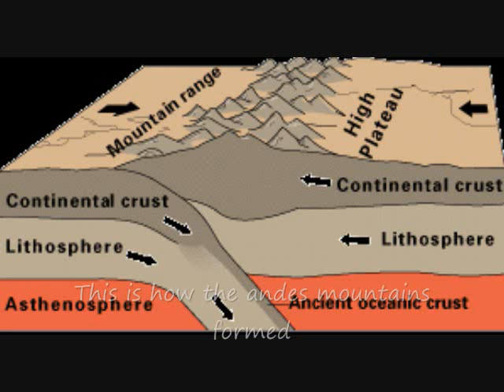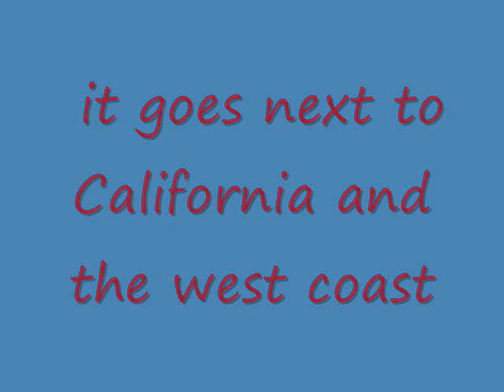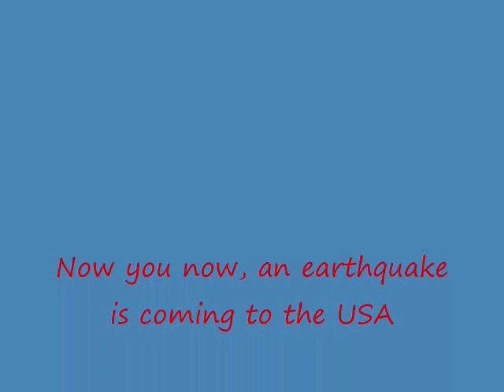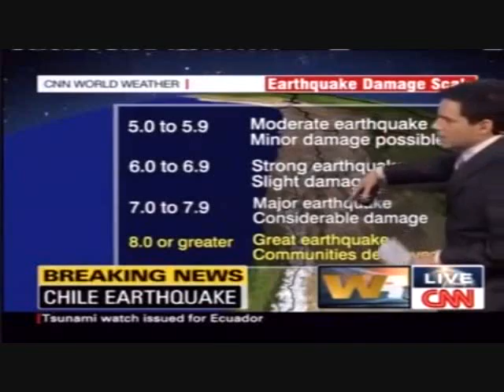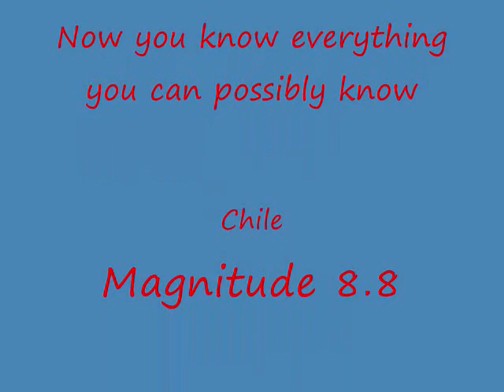8.8 Chile Earthquake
On February 27, at 3:43 A.M., an 8.8 Magnitude Earthquake happened off the coast of Chile.